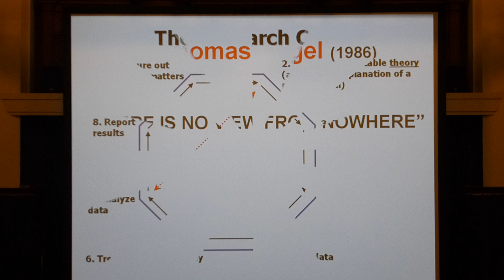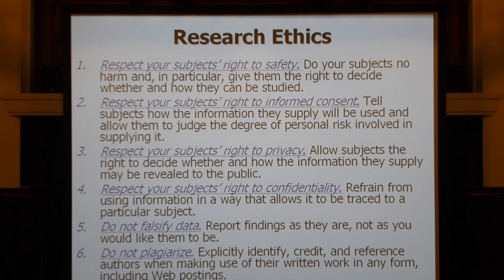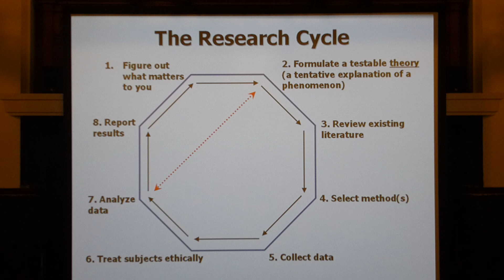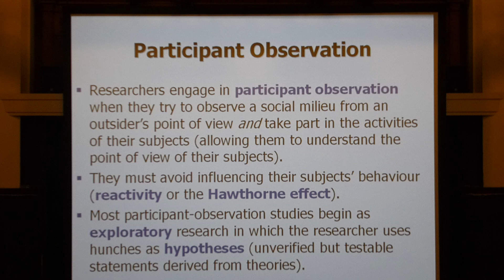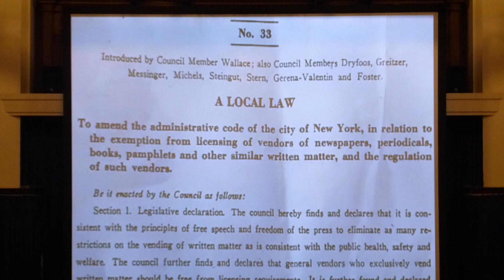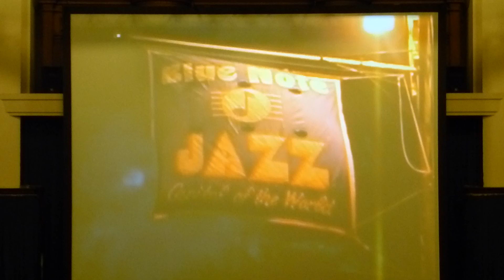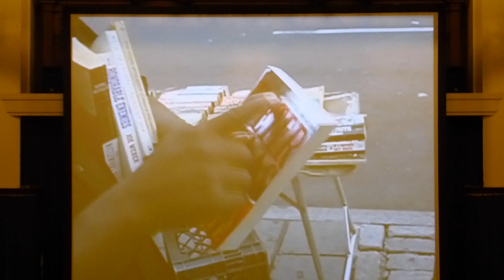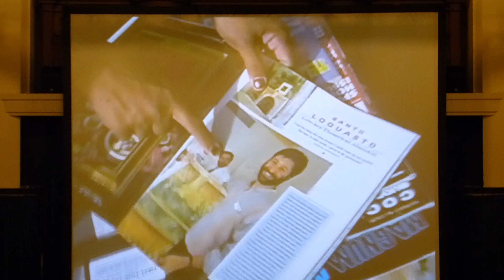Sociology lecture: Research Methods 1 (part 2)